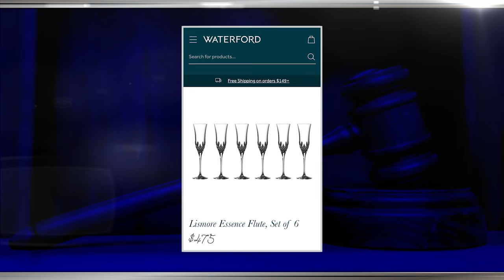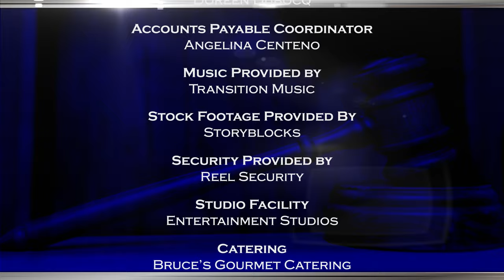The Verdict with Judge Hatchett - No Class, No Glass & Kicked by the Spirit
NO CLASS NO GLASS & KICKED BY THE SPIRIT
Wedding shower hostess is blamed for destroying vintage champagne flutes; Woman sues after her finger is broken by another church revival attendee